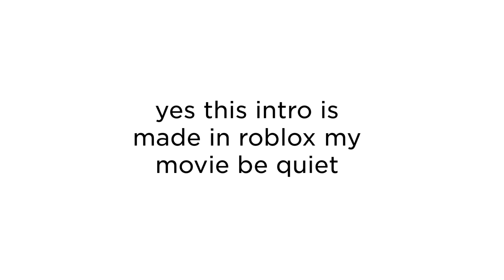Reacting to Skibidi Toilet 1-55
⭐Friends Channel⭐ @Sharkyplays-zr2gj

⭐Sub⭐ @Errorexeee